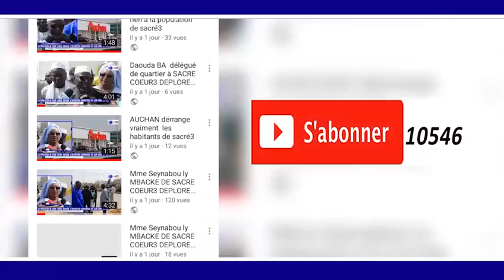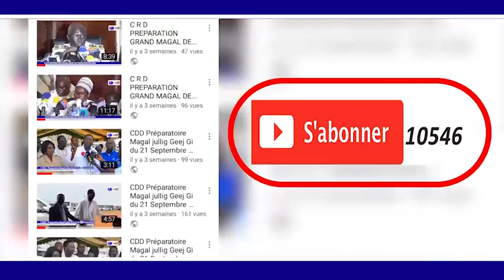Macky confirme Abdourahmane Diouf, "RTS n'a pas le droit de faire ça!